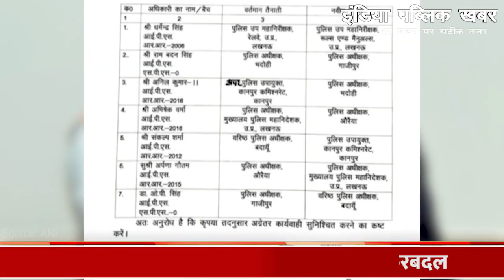Gorakhpur में अब मॉडल शॉप के कर्मचारी का मर्डर, पीट-पीटकर उतारा मौत के घाट | India Public Khabar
प्रधानमंत्री नरेंद्र मोदी ने की स्वच्छ भारत अभियान और अटल मिशन के दूसरे चरण की शुरूआत, दोनों अभियान को कचरामुक्त और जल सुरक्षित बनाने के उद्देश्य से लिए किया गया है तैयार। जम्मू-कश्मीर के शोपियां में आतंकियों और सुरक्षाबलों के बीच मुठभेड़, सुरक्षाबलों ने एक आतंकी को किया ढेर,  तलाशी अभियान जारी। गोरखपुर में कारोबारी मनीष हत्याकांड के बाद अब मॉडल शॉप के कर्मचारी का मर्डर, ऑर्डर लाने में देरी करने पर आधा दर्जन बदमाशों ने की थी पिटाई, इलाज के दौरान हुई मौत

Prime Minister Narendra Modi launched the second phase of Swachh Bharat Abhiyan and Atal Mission, both the campaigns have been prepared with the aim of making waste free and water safe. Encounter between terrorists and security forces in Shopian, Jammu and Kashmir, security forces killed a terrorist, search operation continues. After the murder of businessman Manish in Gorakhpur, now the model shop employee was murdered, half a dozen miscreants beat him for delay in bringing the order, died during treatment